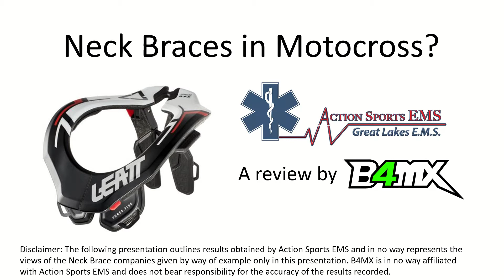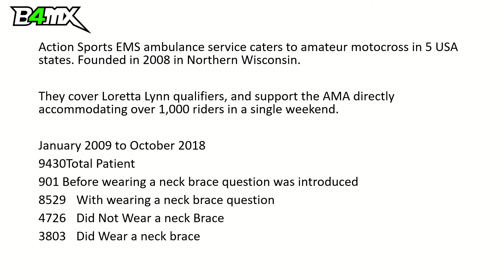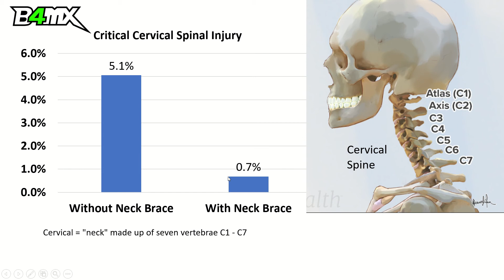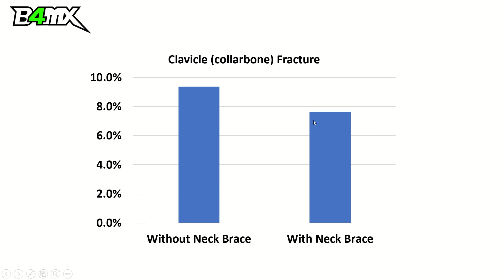#05 Do Neck Braces Work in Motocross ????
A 5 minute video on a study of neck injuries by Action Sports EMS presented

00:00 Neck Braces in Motocross, does it work??
00:56 Neck Brace Effectiveness Case Study by Great Lakes EMS Inc (Action Sports EMS)
01:52 Type of Neck Braces
02:15 Satistic of Motocrosser who experience death with/without the neck braces
03:13 Satistic of Morocrosser who experience non-critical cervical spinal injury (neck pain) with/without neck braces
03:41 Satistic of Morocrosser who experience critical cervical spinal injury with/without neck braces
03:59 Satistic of Morocrosser who experience clavicle (collarbone fracture) with/without neck braces
04:29 Overview of the case study